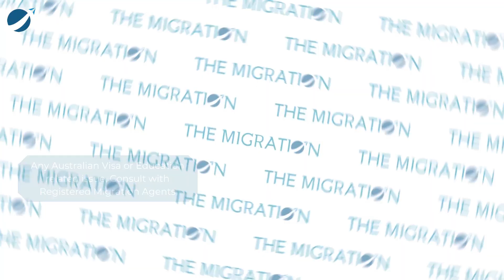Top Jobs for Earning Good Money in 2021 | International Students Australia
We'll talk about what Jobs International students can do in Australia? How much money can they make? What expertise do they require? How much effort do they have to put in for that job?

What job opportunities exist in Australia? What is the best skill for me to learn? What can I do to make money so that I can pay my fee?